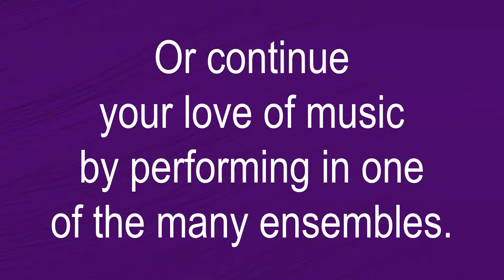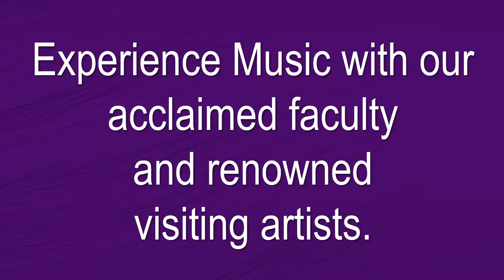Ashland University Music Promo Video